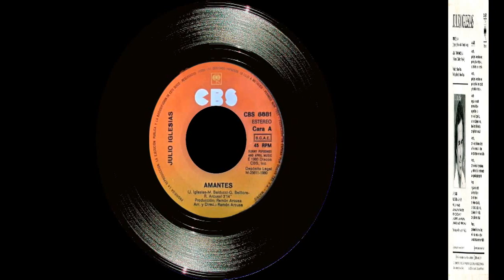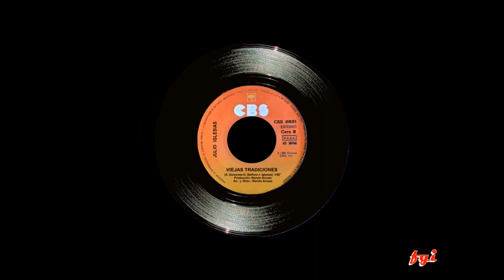Julio Iglesias - Singles Collection 26.- Amantes / Viejas tradiciones (1980)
Del material que contenía el LP "Hey" (CBS, 1980), que sería un monumental éxito, tanto en long play como en su single homónimo vendiendo entre ambos más de 20 millones de ejemplares en todo el mundo y fue nominado para un premio Grammy, se editaron dos singles; el primero con "Hey / Un sentimental" que fue un exitazo en ventas y el segundo este que ahora presento, que no consiguió, ni de lejos, el éxito del anterior.
De los mismos autores del tema Hey, G. Belfore y J. Balducci, es también el que ocupa la cara A) de este nuevo sencillo, titulado "Amantes", con la producción y arreglos de Ramón Arcusa (Dúo Dinámico).
En la cara B) "Viejas tradiciones", una canción cuya letra, que pudiera ser autobiográfica, habla de relaciones rotas mantenidas en el tiempo solo por la tradición. Ramón Arcusa se encargó se encargó también en esta grabación de los arreglos musicales y de la producción.